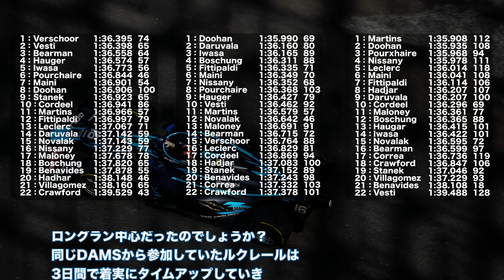2022F2アブダビテスト3日間のタイムを並べてみました！岩佐歩夢と同じチームで参加したルクレールのタイムアップが凄い！！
【動画説明】
2022F2最終戦後に行われた3日間のテスト
3日間のタイムを並べてみました